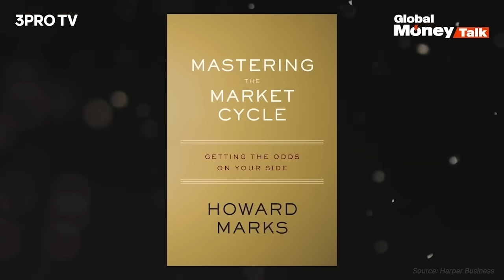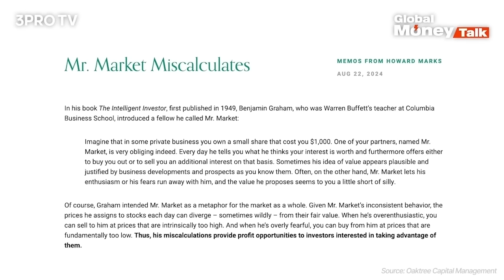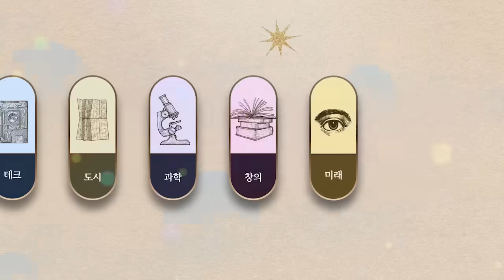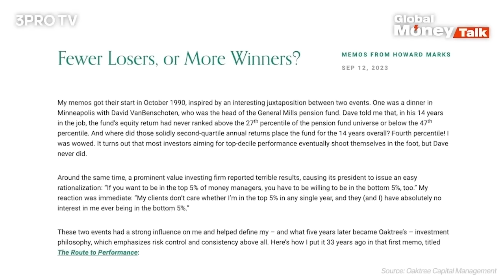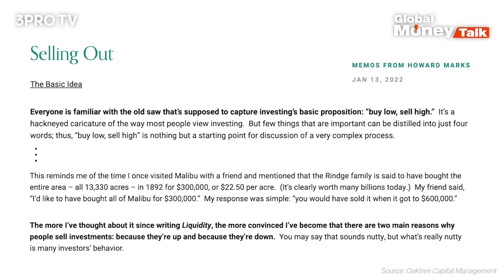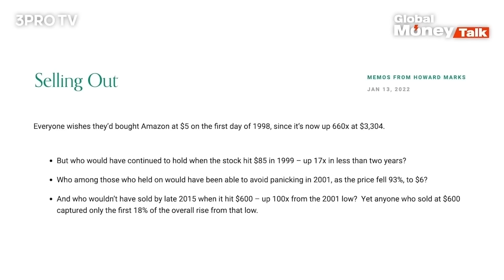거품이 꺼지고 불황이 올까요? 이렇게 생각해보세요 f. 오크트리캐피털 하워드 막스 회장 | Global Money Talk (2024.09.23.)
😄지혜로운 투자자가 되고 싶은 분들을 위한 《위즈덤 칼리지》시즌 2
각 분야 최고의 지성을 한자리에! 지금 바로 만나보세요.

🎁 오픈 기념 수강료 57% 파격 할인
🎁 20만 원 상당의 혜택 제공
🎁수강 기간 제한 없이 '평생 소장'

이 모든 혜택이 기간 한정으로 제공되오니, 슈퍼 얼리버드 마감 전 지금 바로 수강신청 하세요.
본 인터뷰는 24년 9월 23일에 촬영하였으며, 영어로 인터뷰한 원본 영상은 삼프로TV의 미국 채널 Global Money Talk 에서 확인하실 수 있습니다.
🌅3PRO 핫딜 OPEN 🎉
(1) 🧑‍🔬카이스트 특허,  탈모 볼륨 샴푸! 🧴중력을 거스르는 마법! [그래비티]

1. 재생화면 우측 하단에서, 톱니바퀴 아이콘의 왼쪽에 있는 자막(C)를 클릭해주세요
2. 톱니바퀴 아이콘 (설정)에서 번역할 언어를 선택해주세요.
💎 '삼프로 멤버십'이 궁금하다면?

- 뉴스룸

[06:00-07:15] 월스트리트 모닝브리핑 (월가 뉴스레터, 글로벌 인터뷰)
[07:15-09:00] 오늘아침 라이브 (뉴스3, 마켓 인사이드, 인뎁스60)
[09:00-10:00] 오프닝벨 라이브
[10:00-11:00] 아침N투자
[11:00-12:00] ⟨월~목⟩ 맞동산 (부동산)
[15:20-16:30] 클로징벨 라이브
[16:30-17:10] 뉴스룸
[17:10-18:00] 박근형의 데일리 힌트
[18:00-19:00] 퇴근길 라이브
[19:00-21:00] 언더스탠딩